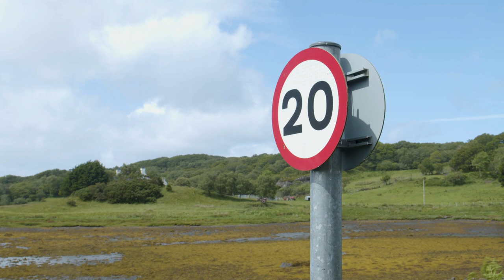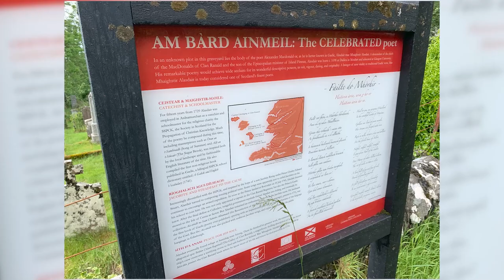Emma Tallent Reflection Video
Emma Tallent, a participant in the England/Scotland Study Abroad program (2022), reflects on her time abroad.